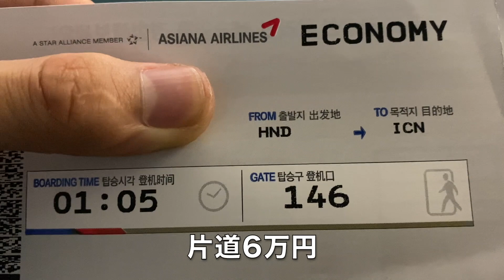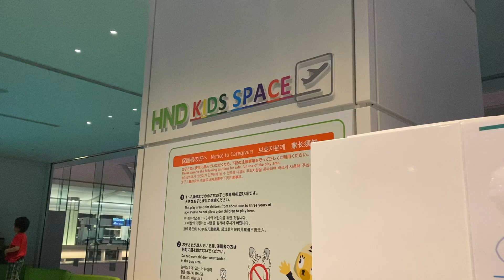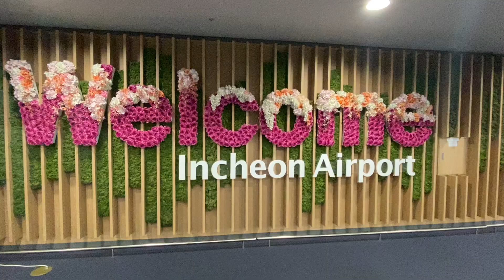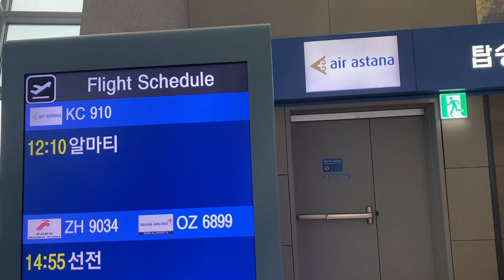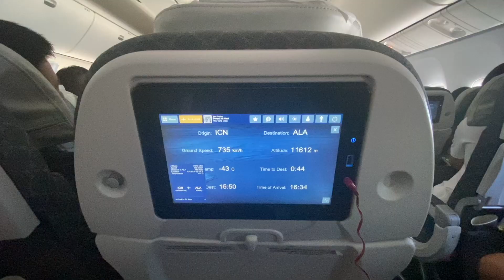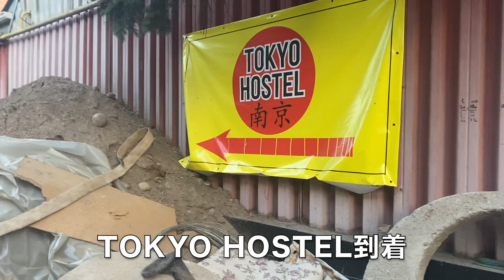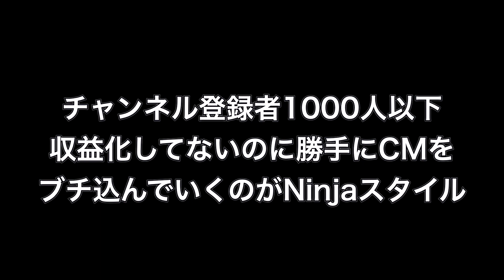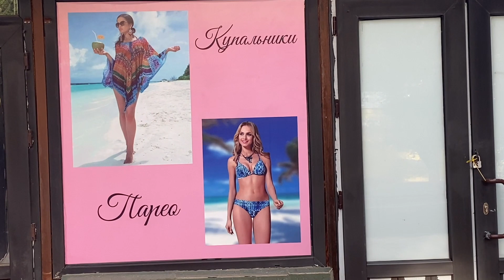[中央アジア] カザフスタン・アルマトイで事件発生！伝説のバックパッカーNinja